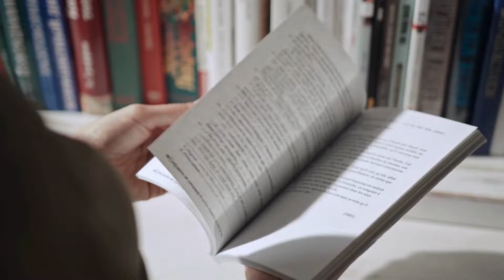TROIS VERITÉS CRUES SUR L'ÉDITION EN AFRIQUE QUE PERSONNE NE VEUT AVOUER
Dans cette vidéo captivante, je me lance dans une exploration profonde et franche de l'édition en Afrique, révélant trois vérités cruciales que beaucoup hésitent à admettre.

🌍 Explorez avec nous les défis uniques auxquels sont confrontés les auteurs et éditeurs en Afrique, tout en mettant en lumière les opportunités souvent négligées.

👥 Participez à la Conversation :
Exprimez vos opinions dans les commentaires et participez à ce dialogue essentiel sur l'avenir de l'édition en Afrique. Ensemble, construisons une communauté où la voix de chaque auteur compte.

Ne manquez pas nos prochaines vidéos qui continueront à explorer les enjeux cruciaux du monde littéraire en Afrique. Cliquez sur la cloche pour être informé dès leur sortie !